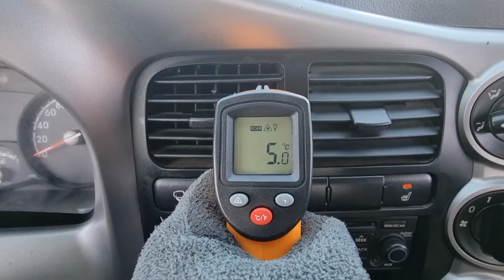2014 KIA BONGO 3 1.2T (EK851168). CARWARA Korea used car export. 기아 봉고 3 1.2T 중고차수출 카와라